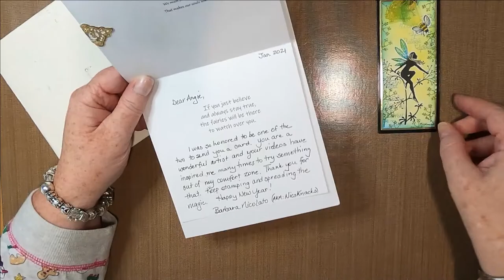Happy Mail from Nic's Knacks! Featuring AngieD Speaking!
Opening Happy Mail from Nic's Knacks & talking about it!

Sea of Ancestry by Jesse Gallagher